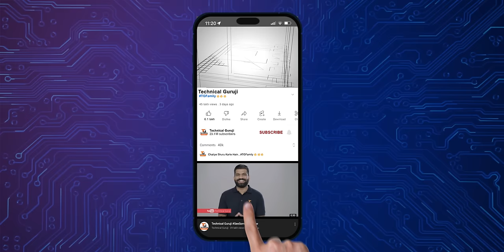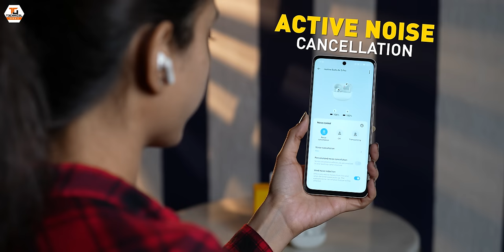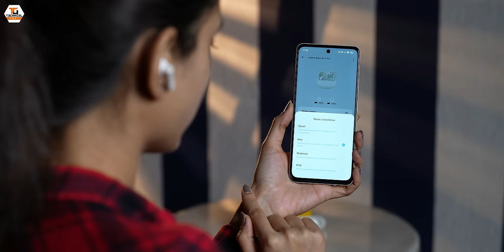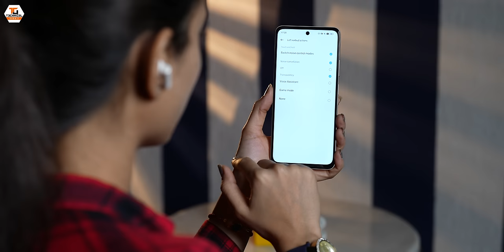Realme Buds Air 5 Pro Unboxing & First Look - Best Under 5K?🔥🔥🔥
Namaskaar Dosto, is video mein maine aapse share kiya hai Realme ke latest truly wireless earphones Realme Buds Air 5 Pro ki Unboxing aur ek first look, yaha pe yeh ek truly wireless earphones hai Realme ki taraf se jaha hume dual drivers ka support milta hai with ANC aur kuch advanced features. Mujhe umeed hai ki aapko Realme Buds Air 5 Pro ki yeh Unboxing aur first look video pasand aayegi.

Realme Buds Air 5 Pro Price: ₹4,499